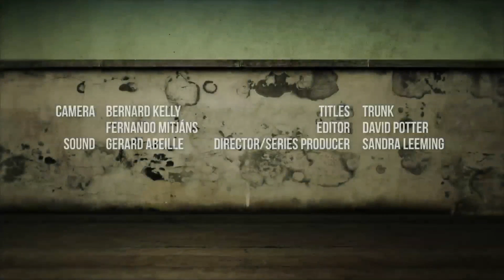Global Empire - State Of The World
Tariq Ali review the current “State of the World” which includes the ethnic cleansing of Rohingya muslims in Myanmar, the racketing up of military threats between North Korea and the USA, and the developing new “Cold War.”